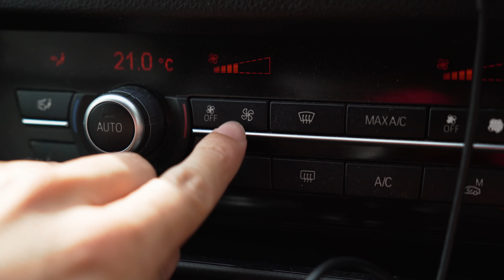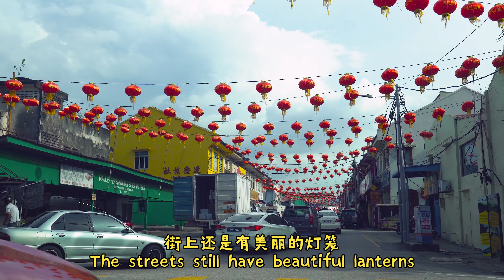没有气氛的新年 NO CNY MOOD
今年的农历新年feel不到那个新年feel~